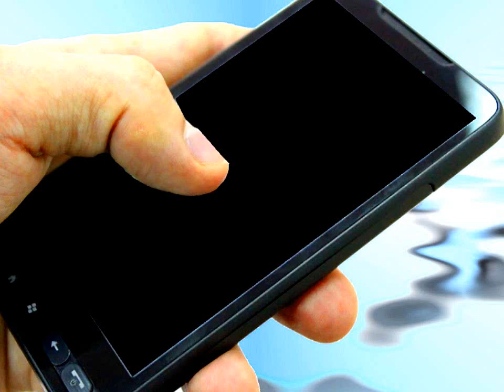Haven't I heard from you